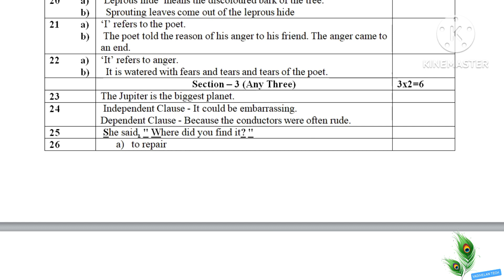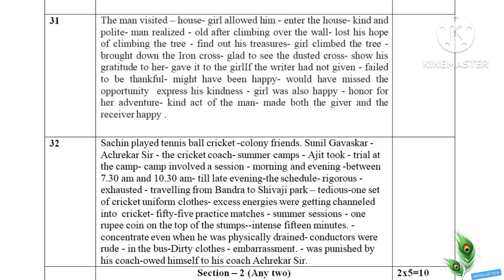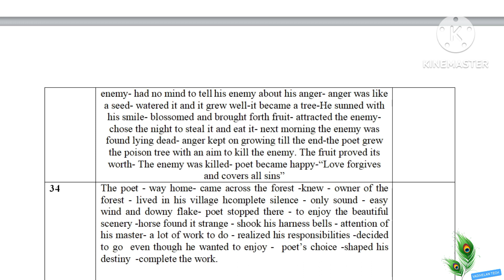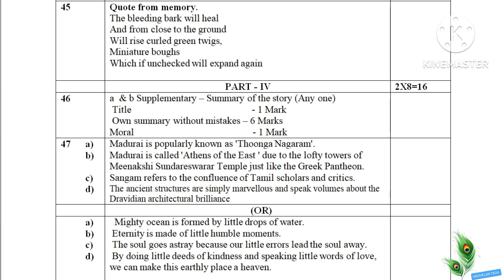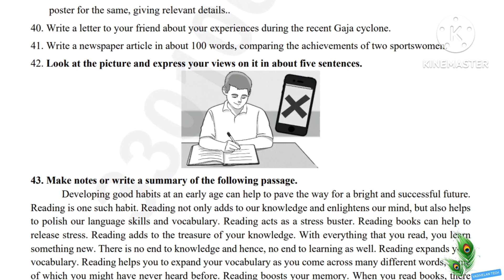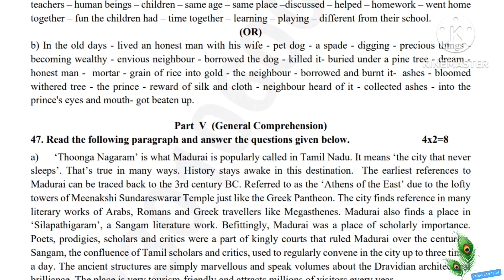9th English - Assessment Cell - Common Quarterly Examination-2023 - Answer Key with Question paper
9th English #
Assessment Cell #
Common Quarterly Examination-2023 #
Answer Key with Question paper#